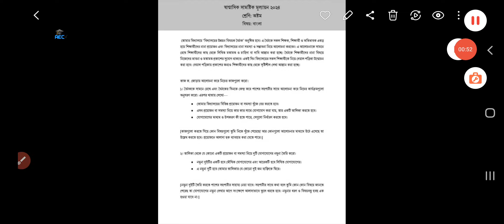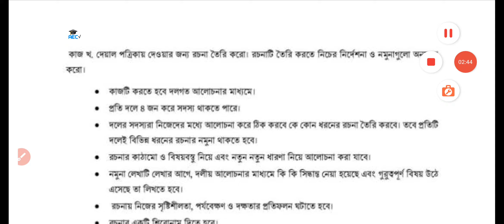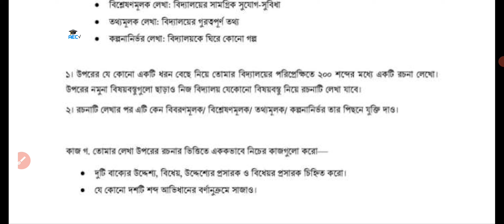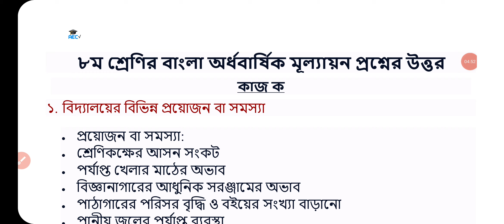অষ্টম শ্রেণির বাংলা প্রশ্নের সমাধান | অষ্টম শ্রেণির বাংলা মূল্যায়ন প্রশ্ন পত্র